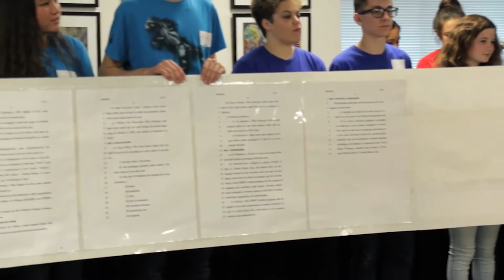Chairman's Video | Torbots Team 1197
Photo Credit: NASA, Torrance Unified School District
Video Credit: Torrance Unified School District

Special thanks to The Wolverines (Team 597), West Torrance Robotics (Team 5124), Beach Bots (Team 330) and Torrance Unified School District.